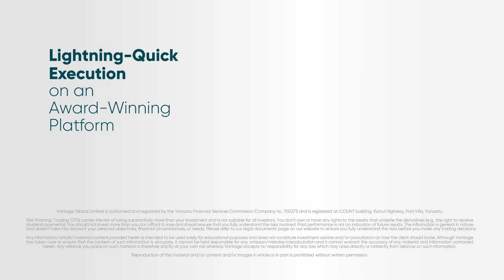อย่าปล่อยให้โอกาสในการซื้อขายของคุณหลุดลอยไป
ราคาของสินค้าสามารถเปลี่ยนแปลงได้ภายในไม่กี่วินาที อย่าพลาดโอกาสที่จะดำเนินการซื้อขายของคุณในราคาที่เหมาะสมด้วยแพลตฟอร์มการซื้อขายที่รวดเร็วจาก Vantage!

📌 คว้าโอกาสและชิงความได้เปรียบไปกับ Vantage